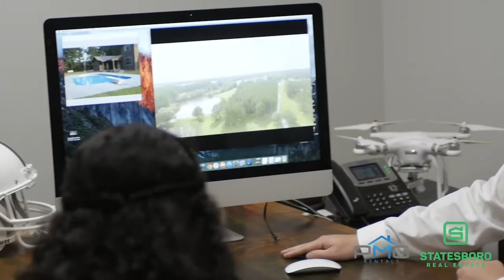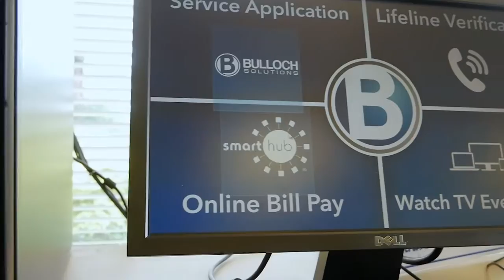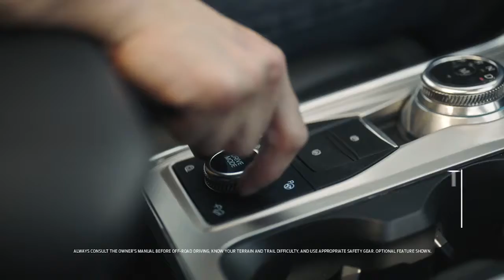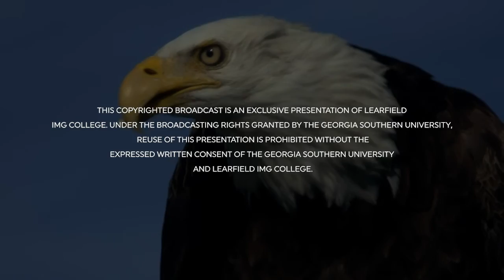Blue White Weekly Season 4 Episode 8